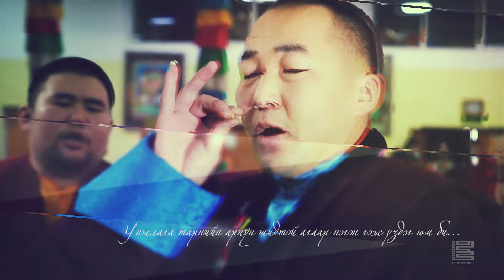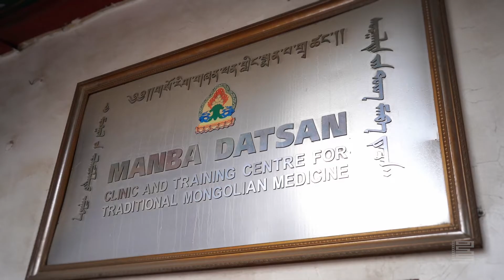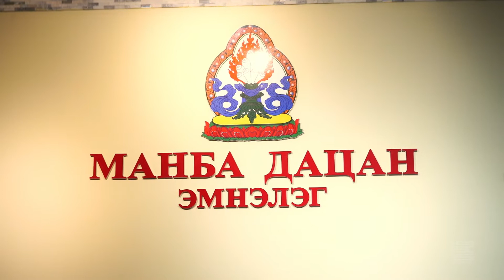Хэний ч зоргоор амьдрахгүй-Теле концерт Лам, дуучин Л.Эрдэнэхорол